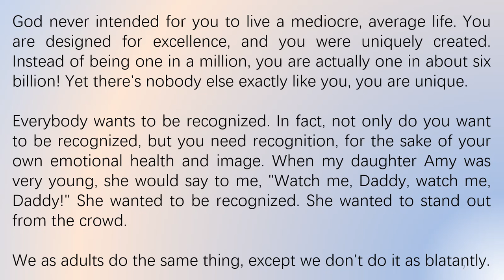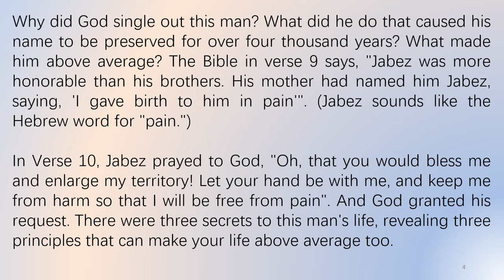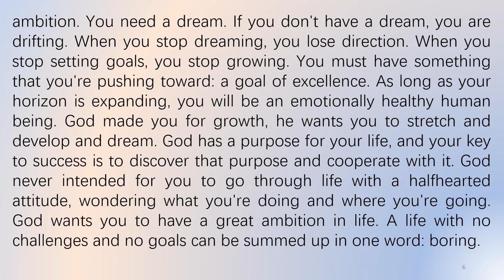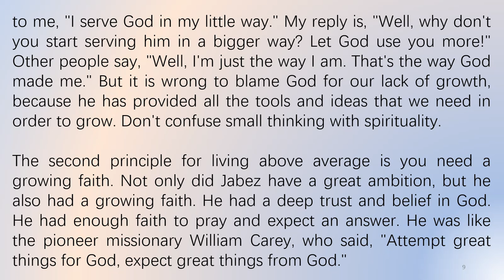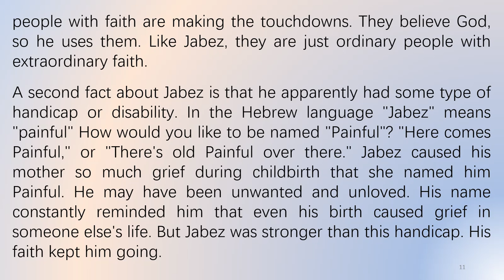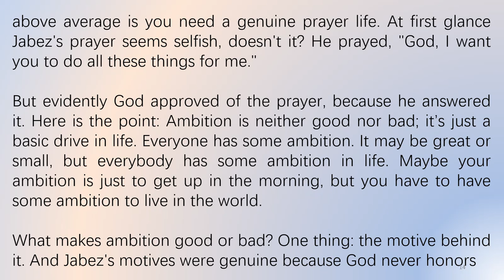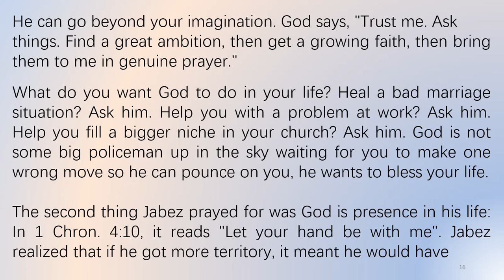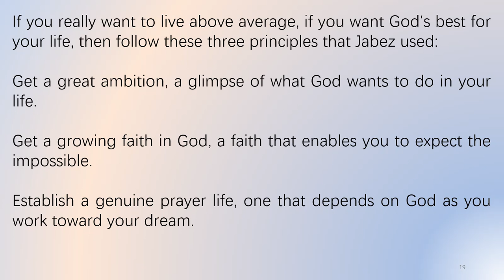How Can I live Above Average by Rick Warren